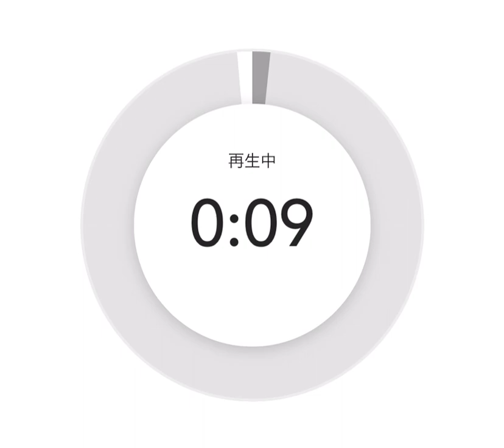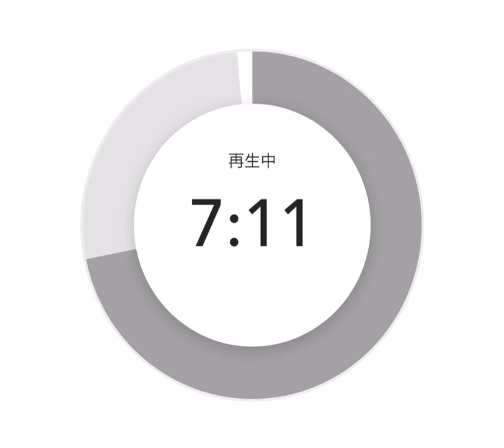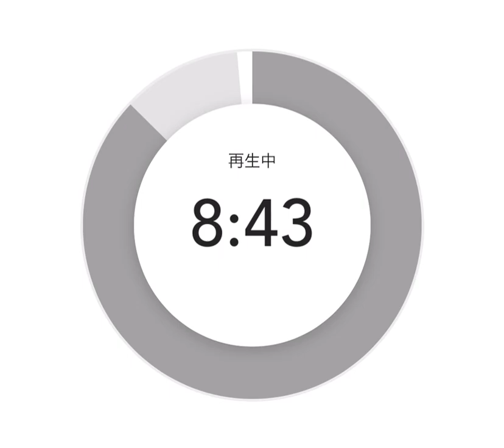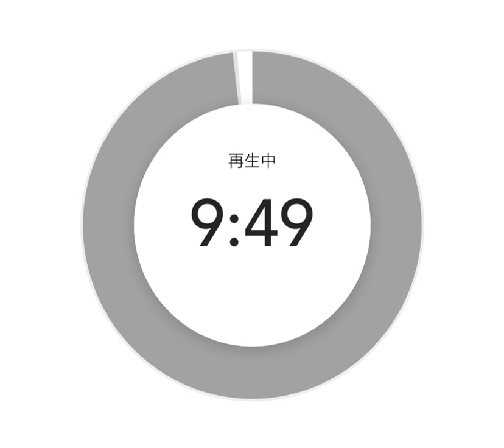やっぱり『移動距離が長い』人と付き合って生きたい❤️